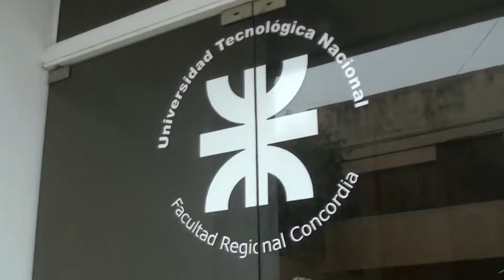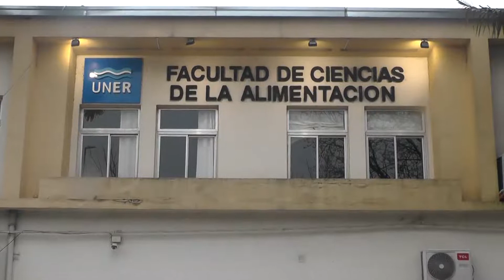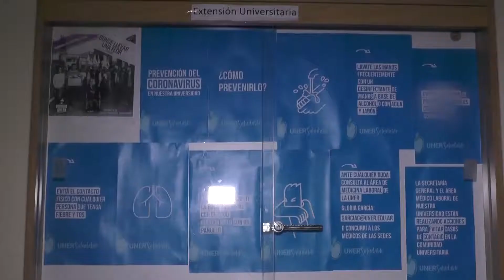Universidad en tiempos de pandemia: la experiencia de la UTN y la UNER de Concordia